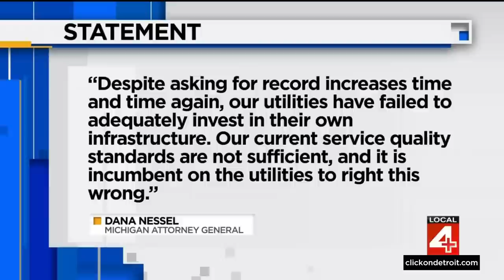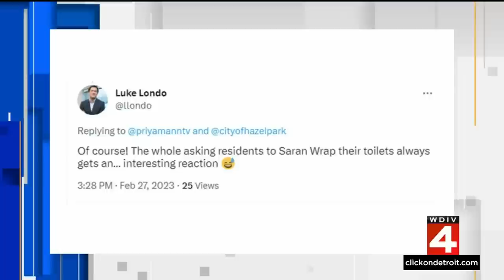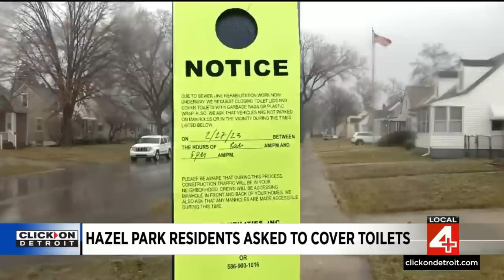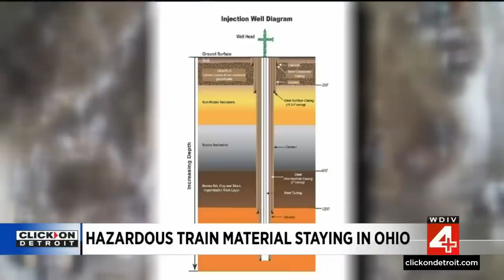Local 4 News at 6 -- Feb. 27, 2023